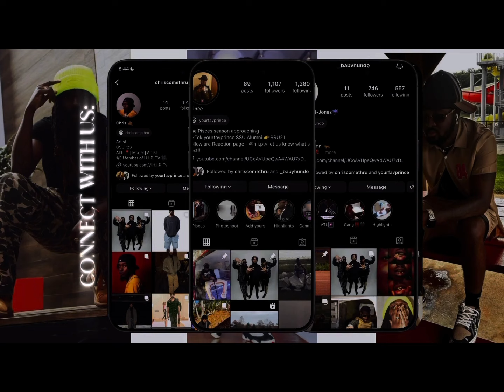A GENERATIONAL TALENT 💫 Jimin - who || official reaction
Follow us on all IGs

Appreciate y’all H.I.P Gang❤️

I do not take any ownership of music displayedl in this video. Ownership belongs to the respected owner(s).